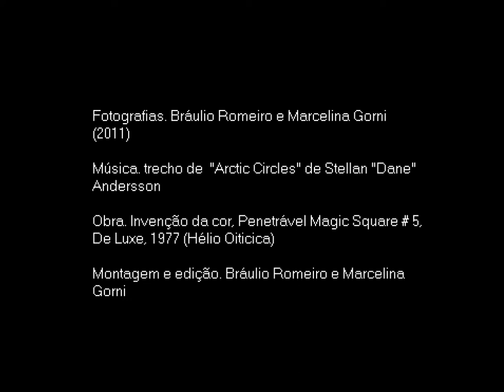A Espacialização da Cor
Produção de vídeo a partir de experimentações com alternâncias cromáticas sobre imagens capturadas da obra "Invenção da cor, Penetrável Magic Square # 5, De Luxe" (1977) de Hélio Oiticica, no Instituto Inhotim. Estudos cromáticos enquanto investigação das qualidades plástico-espaciais da instalação artística inserida na paisagem